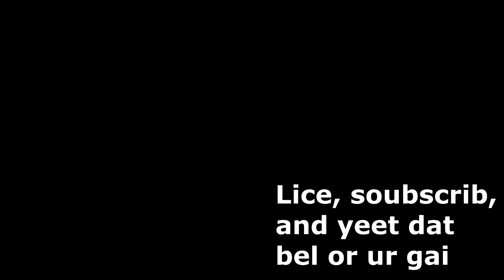I did a starfighter combat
Music: "Night Of Nights" v2 (Revamp) NITRO Remix by Nick Nitro (youtu.be/hz88zw3w-SQ)